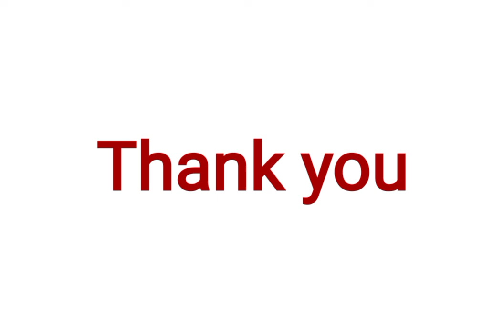class 9, पाठ 3 ,रीड़ की हड्डी (सार)